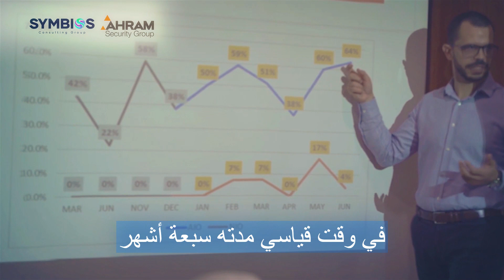Ahram Business Excellence Project Final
مشروع التميّز في سلاسل الامداد في El Ahram GROUP | التنفيذ والنتائج !
بعد انتهاء فريق سيمبيوس من تنفيذ مشروع "Supply Chain Excellence" في AHRAM SECURITY GROUP ، شاركنا المهندس وليد عبد الفتاح مدير الانتاج في مجموعه الأهرام عن خطة وأهداف المشروع، وطريقة التنفيذ والتطبيق.
لتنفيذ مشروع تميّز سلاسل الإمداد في شركتك، سجل بياناتك في الرابط التالي
تواصل معنا:
Symbios Consulting Since 1999
Egypt, KSA, UAE